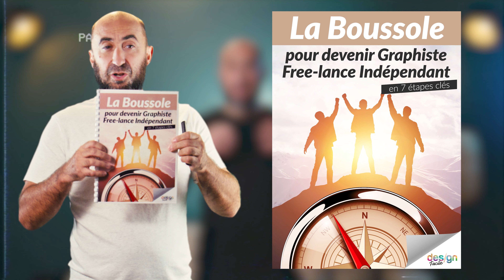Comment maîtriser💪💪💪 photoshop .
Comment dompter Photoshop .

Télécharge ta boussole qui t'indiquera 7 étapes clés pour devenir graphiste free-lance indépendant.

💪💪N’oublie pas la devise 💪💪
Il en faut peu pour être heureux, mais avec quelques conseils, c’est toujours mieux !!😅😅😅